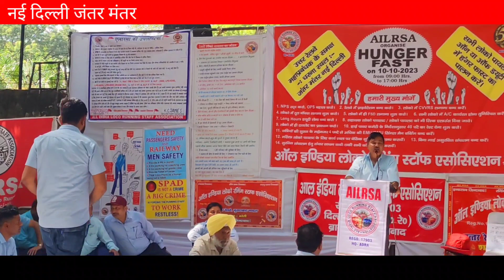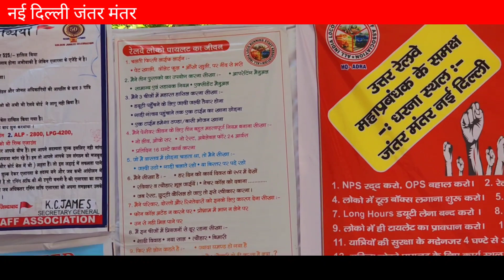रेलवे के कर्मचारियों का विशाल रूप में धरना प्रदर्शन